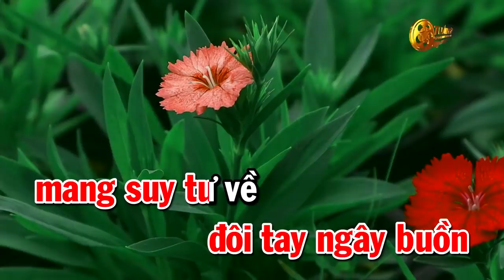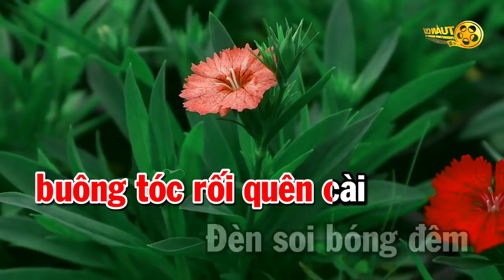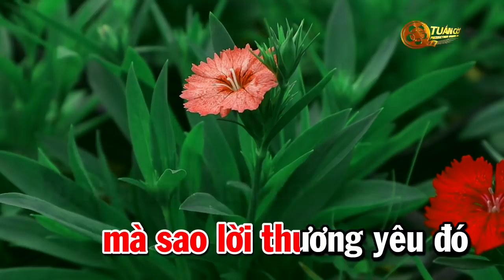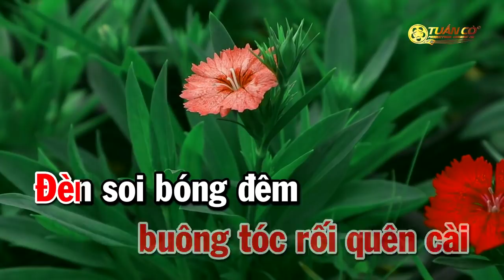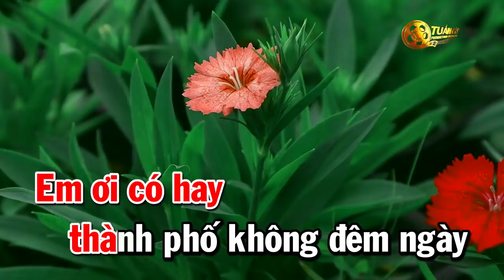Karaoke Chuyện Tình Không Dĩ Vãng Tone Nữ Nhạc Sống Dễ Hát